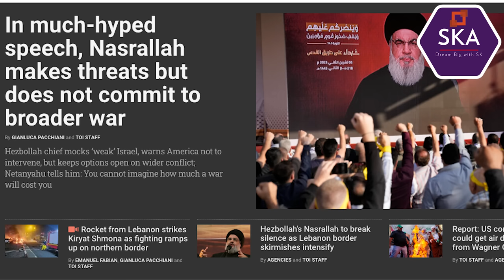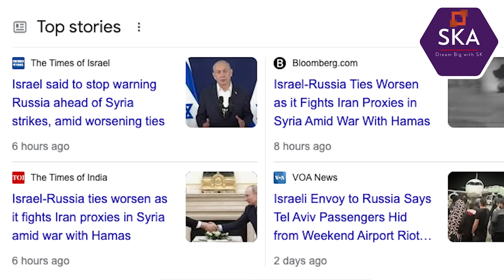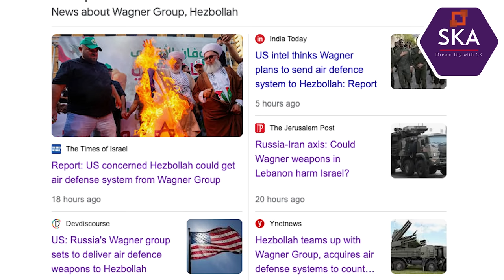WAGNER ENTERS GAZA | ரஷ்யா அனுப்பிய மிரட்டலான ஆயுதம் | Hezbollah's Nasrallah Warns US | TAMIL | SKA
In this latest Dream Big with SK video, we will be discussing:
- Hezbollah chief Hassan Nasrallah called the Oct. 7 attack on Israel "100% Palestinan" and told those who want a regional war to wait, in his first speech since the war began.
- A civilian for a civilian’: Nasrallah threatens attacks against Israelis, US troops in region
Hassan Nasrallah says Hezbollah is not intimidated by American threats and by US forces deployed to the region.
“Since the outbreak of the war, the US has threatened to bomb us in Lebanon from its military ships in the Mediterranean. We are prepared for whatever scenario,” he says.
“If an all-out war breaks out, you Americans will pay with your ships, your aircrafts and your soldiers,” he threatens.
“Remember your defeats in Lebanon and Iraq, and your humiliating withdrawal from Afghanistan. Those who defeated you in Lebanon in the 1980s are still alive and their children and grandchildren are ready to face you,” he claims.
Following up on previous statements in which he placed the blame on the US for backing Israel, Nasrallah says: “Only you Americans can end what is happening now in Gaza, since you started it.”
Noting that his terror group is not intimidated and will not change its course because of threats, Nasrallah says: “The only factor that will affect our position is the progression of the war.”
“I tell Israel: Do not go any further. Many civilians have already died. I promise you: A civilian for a civilian.”

- Wagner Group, the Russian paramilitary organization, plans to provide an air-defense system to the Lebanese militia, U.S. officials said, citing intelligence.
- Nasrallah: Preemptive Israeli strike on Lebanon would be its ‘most foolish mistake’ ever
- Nasrallah makes false Oct. 7 claims, calls Israel a ‘weak state,’ justifies attacks on US troops
- Nasrallah falsely claims civilians massacred on Oct. 7 were killed by Israeli forces
- Blinken: ‘As long as the United States stands, Israel will not stand alone’
- Israeli Prime Minister Benjamin Netanyahu said any Israeli cease-fire depended on the release of all hostages, as Secretary of State Antony Blinken visited.
- Gaza invasion: Israeli Prime Minister Benjamin Netanyahu said there would be no cease-fire until Hamas frees all hostages abducted on Oct. 7. Israel's military said it had surrounded Gaza City, isolating the northern part of the Gaza Strip.
- U.S. reaction: Secretary of State Antony Blinken arrived in Israel as part of a series of visits in the Middle East aimed at easing the humanitarian crisis in Gaza. The U.S. House passed Republicans’ $14.3 billion Israel-aid bill, although Senate Democrats have warned that the bill will be dead on arrival in their chamber.
- Aid: More than 100 trucks carrying supplies crossed the Egyptian border into Gaza on Thursday, while a U.N. agency warned the strip's current food supply was only enough to last a week.
- Rafah border crossing: Egypt said it plans to help with the evacuation of close to 7,000 people from more than 60 countries. President Biden said 74 Americans made it out of Gaza on Thursday. About 400 U.S. citizens are among the estimated 7,000 foreign nationals that Egypt is allowing to evacuate through the Rafah border crossing.
- Casualties: Israel said 24 soldiers have been killed in Gaza and elsewhere since the start of ground operations in the enclave. The Hamas-controlled Gaza health authorities said more than 9,200 people had been killed, most of them women and children. They don't distinguish between militants and civilians. More than 1,400 in Israel died in the attacks that sparked the war, including over 300 Israel Defense Forces soldiers, Israeli officials said. The U.N. said 70 colleagues have died in Gaza.
- US House Passes Aid Bill for Israel but Not for Ukraine
- The Republican-led House approved $14.3 billion for Israel’s war with Hamas, tying the aid to spending cuts. The Senate plans to craft its own bill that will include aid for Ukraine and Gaza.